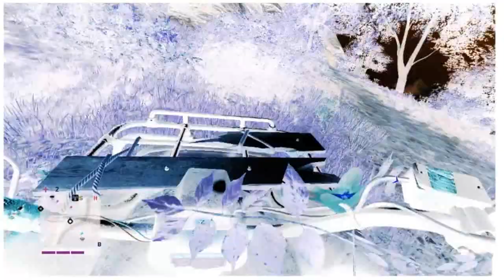мини Lat`s Play Far Cry 4